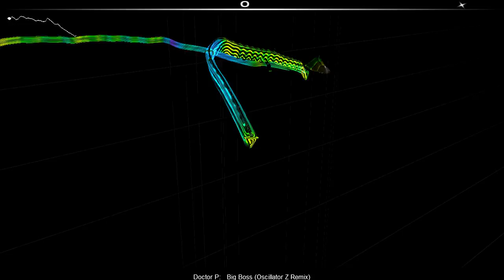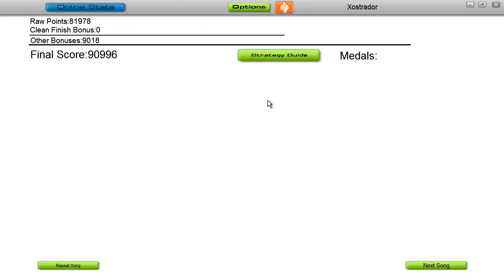Audiosurf - Doctor P: Big Boss (Oscillator Z Remix)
Get. The. F**k. Up.